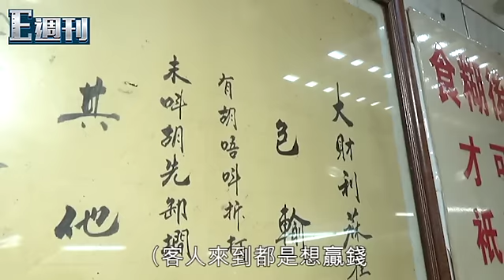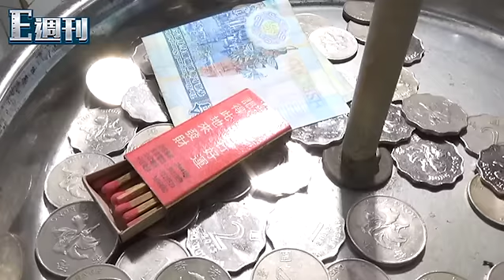蔴雀館職員要識收放 打殘客人等被炒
最近喺新蒲崗有四十幾年歷史嘅傳統蔴雀館因鋪位問題結業，負責人特別喺租約期滿前搞咗個展覽，等大家有機會入去睇吓究竟有幾神秘。原來以前想入蔴雀館工作，一啲都唔易，首先一定要熟人介紹，而且除咗打牌要叻，唔可以經常令公司「輸錢」之餘，贏得來都要就住客人來打，以免打怕客人，一去無回頭。

蔴雀館60年Pop Up展
日期：5月21日及22日(六、日)地點：新蒲崗錦榮街15-17號地下時間：11am至8pm (2pm至5pm有手雕蔴雀示範)預約：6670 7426(免費)